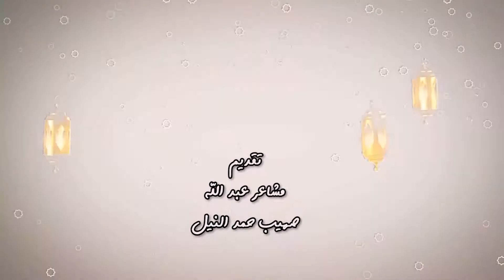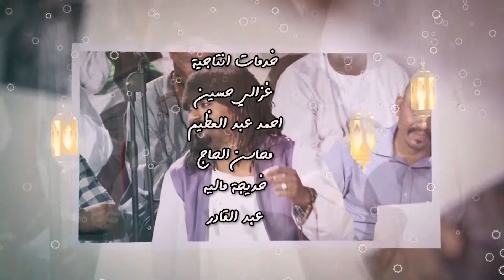محمد حسن الماحي وريان عادل ليالي القمر جزء 2 جديد 2022